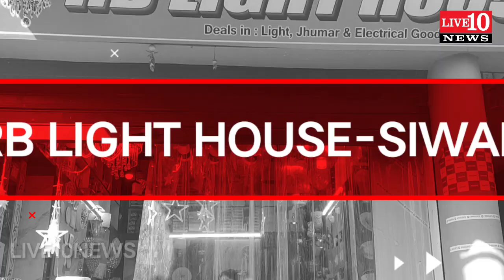सिवान DM साहब देख लीजिए खुलेआम नगर परिषद बांट रहा ऐसा बीमारी !!LIVE10NEWS!!